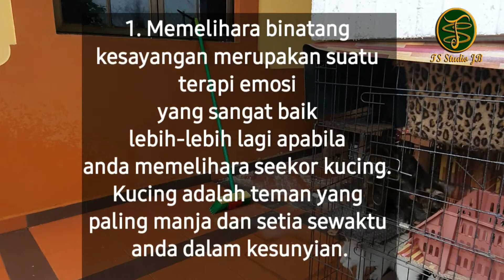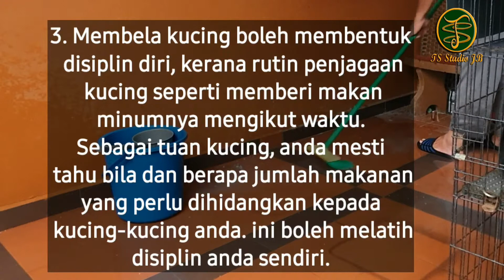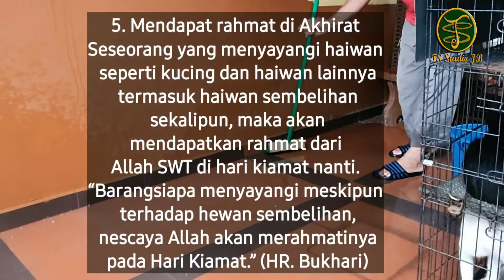Sembang-sembang Kucing. Hobi Cikgu Bersara. ep: 54. TS Studio JB.